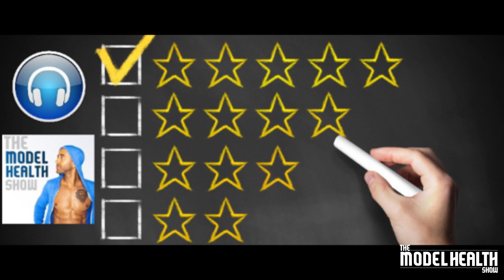Carb-Cycling For Fat Loss And The Sweet Potato Diet - With Michael Morelli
On this episode you will learn:

How fitness superstar Michael Morelli hit rock bottom and ended up in his mom’s basement.
What carb cycling is and why it’s valuable to know about.
Why low-carb or ketogenic diets can be challenging for some people.
The impact that small, healthy amounts of sweet potatoes can have on blood sugar long-term.
Which culture the highest percentage of people 100+ years old who use sweet potato as a staple in their diet.
Whether or not it’s a good idea for most people to count their calories.
Which concentrated sweet potato nutrient is correlated with a longer lifespan.
Whether or not you’re eating a yam or a true sweet potato.
Why food choices for most people are not logical.
How the sweet potato can radically upgrade most of your favorite indulgences.
Why strict diets tend to be in opposition of human psychology.
How to carb cycle in combination with exercise during your week.
What your body will do to provide glucose for your brain if glucose is too low.
Important mental shifts you need to make when working to change your body.

Timestamps:
00:00 Introduction
08:00 Michael Morelli Superhero Origin Story
13:43 Carb Cycling
26:10 Emotional Weight Gain
39:25 Ways people can do Carb Cycling
45:30 Micheal's model in living